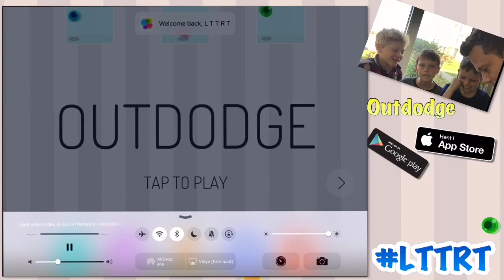Outdodge (Tristan Og To Gæster)